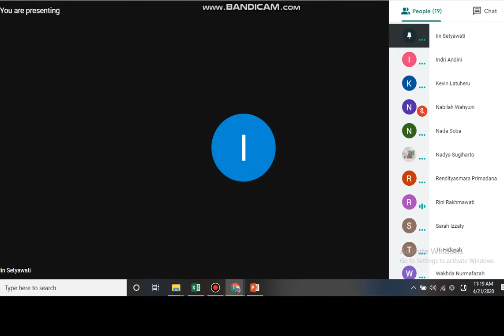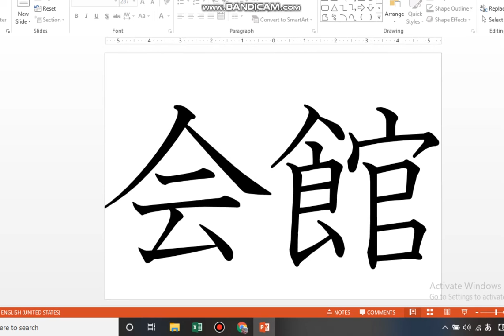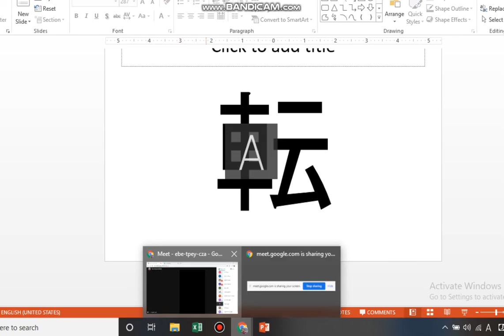Bahasa Jepang Unesa